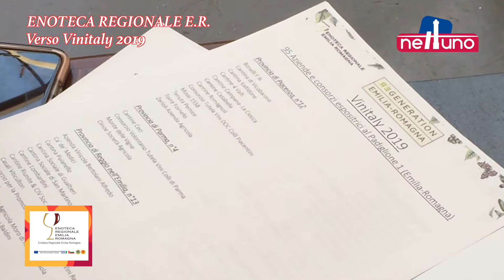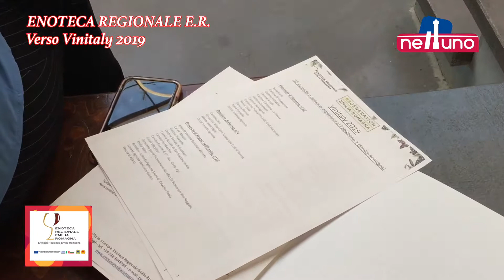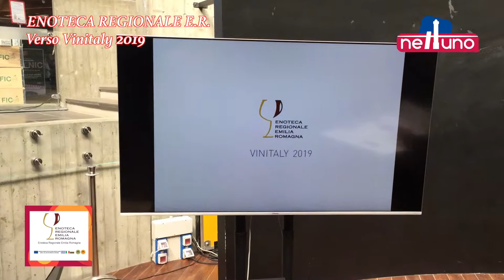ENOTECA REGIONALE EMILIA ROMAGNA - Verso Vinitaly 2019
Il vino e l'eno-turismo emiliano romagnolo protagonisti al Vinitaly 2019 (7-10 Aprile a Verona) con oltre 200 fra aziende e consorzi di tutela per raccontare l'Emilia Romagna style lungo la via Emilia.